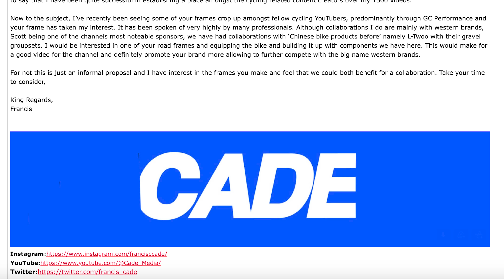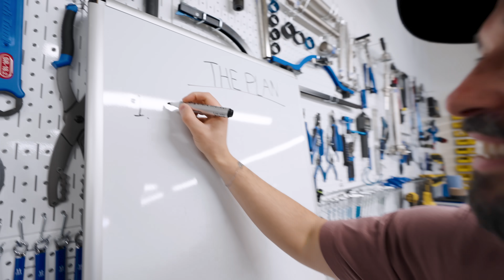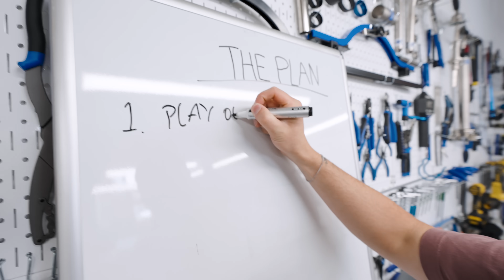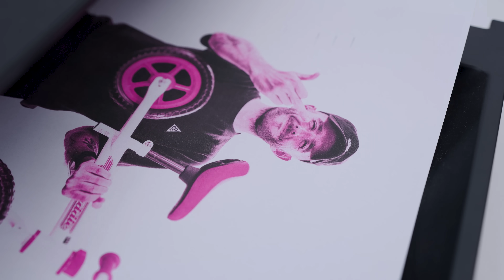We Scammed A Scammer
A scammer is pretending to be us... so we scammed them back!

Attacus Cycling
SCOTT
Garmin
Fidlock
Parcours Wheels
Tailfin
Hutchinson Tyres
Styrkr
GT85